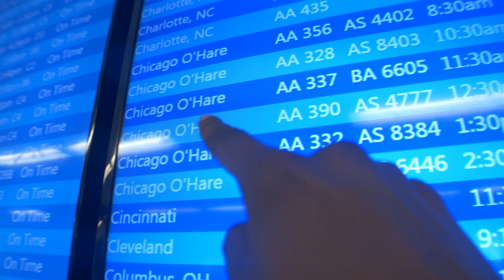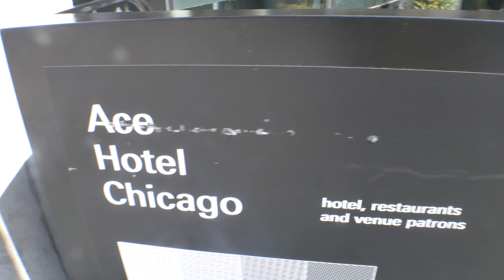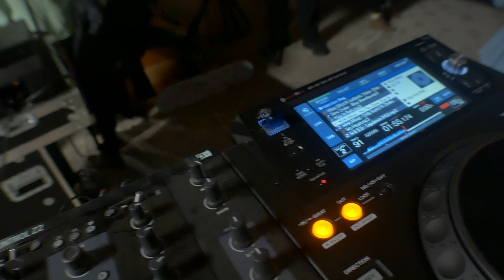The Skate Kitchen x House of Vans weekend part 2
Yo so here's part two. On St Patrick's Day we flew out to Chicago  to help out at House of Vans over there. We had a lit time. Moonbear was lit on the ones and twos.